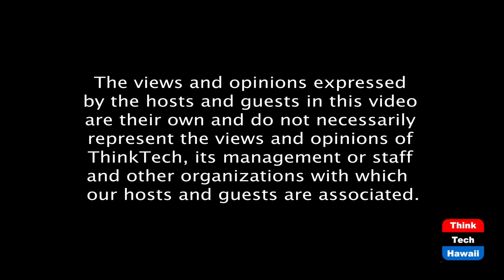To be or not to be a Real Estate Agent (The Life of the Land is in its Real Estate)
Is Real Estate for you?  The host for this episode is Kina Knisley.  The guest for this episode is Anthony Pace.

The real estate market is hot, should you jump into a real estate a career.